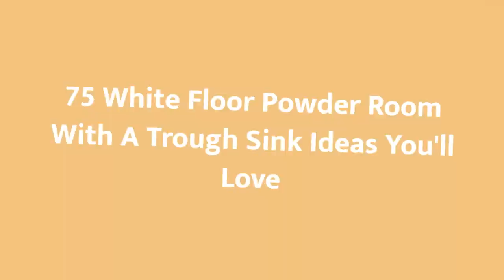75 White Floor Powder Room With A Trough Sink Design Ideas You'll Love ☆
0:00:00 - Intro
0:00:12 - White Floor Powder Room With A Trough Sink Design Ideas You'll Love: Inspirations 1 to 25
0:01:16 - White Floor Powder Room With A Trough Sink Design Ideas You'll Love: Inspirations 26 to 50
0:02:31 - White Floor Powder Room With A Trough Sink Design Ideas You'll Love: Inspirations 51 to 75